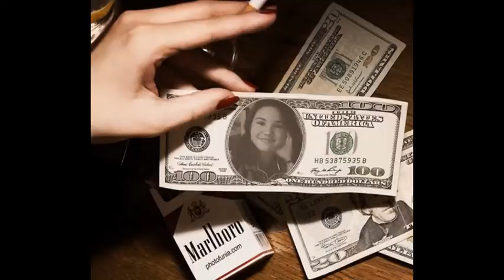my crazy/cool pictures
i have been using photofunia